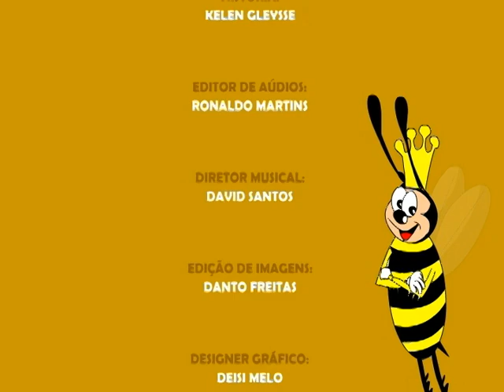Animação Aegypti: a mosquita da floresta.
Animação Aegypti: a mosquita da floresta é uma obra da escritora Kelen Gleysse e contou com adaptação para desenho animado pelo cineasta e historiador Enilson Amorim. Para adquirir o livro da autora basta dar um click neste link da Editora Assis